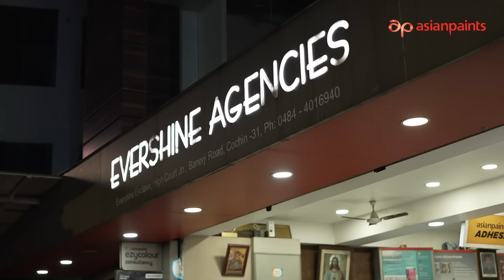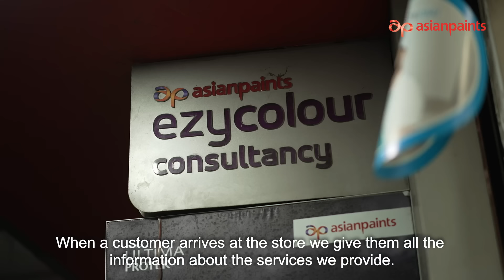Parivaar AP Ka | Featuring Tommy Manjooran from Evershine Agencies, Kerala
Welcome to another episode of “Parivaar AP Ka,” where we delve into the enduring partnerships and transformative stories within the Asian Paints family. This series shines a spotlight on the unique journeys of our dealers and their contributions to our collective success.

This episode brings us to the picturesque city of Cochin in Kerala, where we meet Tommy Manjooran, the dedicated owner of Evershine Agencies. Mr. Manjooran shares his enriching journey with Asian Paints, reflecting on how he ventured into the decorative business and the pivotal role Asian Paints played in his growth.

Join us as Tommy discusses the benefits of the Colour Academy, highlighting its significant impact on training contractors and enhancing service quality. He also delves into the success of the Kerala-specific Ultima Protek Packaging launched last year. This localized approach not only strengthened his product offerings but also resonated deeply with the community, boosting sales and customer satisfaction.

The episode takes a personal turn as Tommy talks about his son joining the business, marking the continuation of a legacy and a partnership that promises to thrive for generations. Witness the story of a family business woven tightly with the threads of innovation, training, and community engagement.